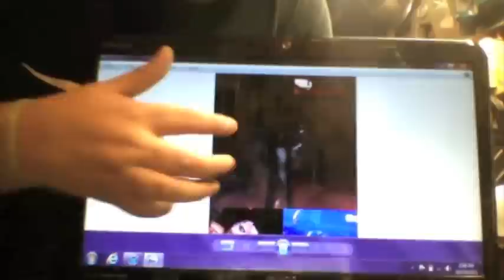Gwar mask slavedizzle nate krishna by JIN17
First attempt to construct a mask without latex, so this Gwar slave mask is made from plaster bandages(in the vid I say plaster wraps) it is solid and quite detailed, still needs a few more patches and I need to finish the muzzle... add my Facebook.com/jincomix fo more mask updates and sales. Song "white america" by Eminem lol